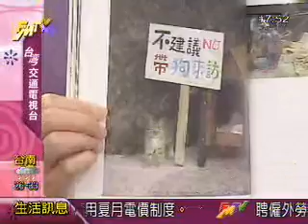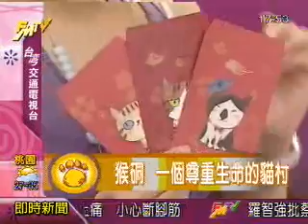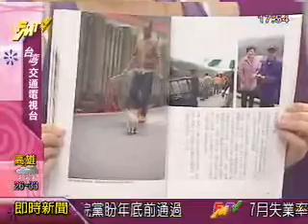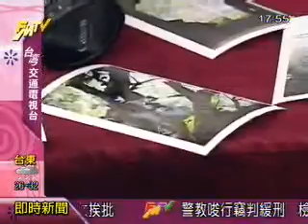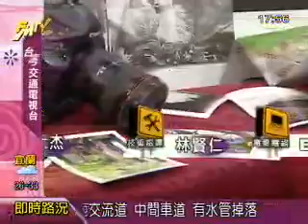0823猴硐貓城物語3.wmv